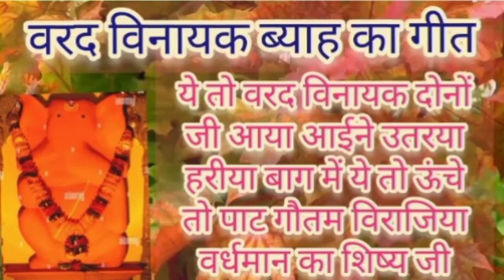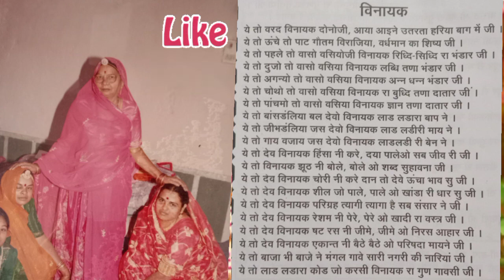वरद🙏 विनायक#शादी में गाया जाने वाला गीत वरद विनायक# vrad venayak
@atozkesarjain चैनल में आपका स्वागत है इस चैनल में आपको योग से रिलेटिव घरेलू उपचार देसी नुस्खे होम रेमेडीज एक्यूप्रेशर चिकित्सा वीडियो मिलेंगे